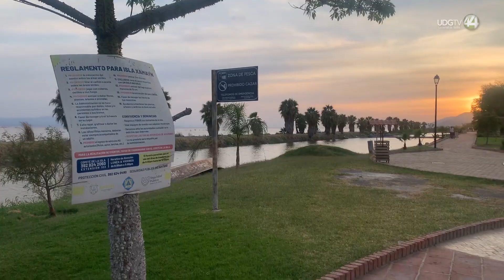Niños buscan rescatar la tradición ancestral de la pesca en Jamay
Dicen que los fundadores de Jamay, Jalisco, crearon este pueblo con la intención de estar al pendiente del lago de Chapala, y desde entonces la actividad económica y recreativa también ha estado ligada al “mar chapálico”; hoy, un grupo de niños y adolescentes siguen observándolo y rescatando la práctica deportiva de la pesca.